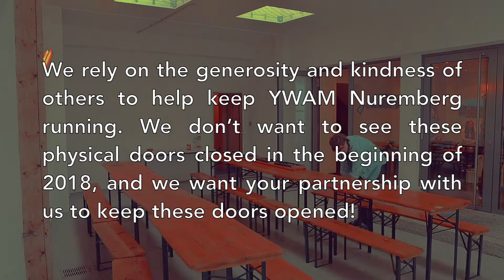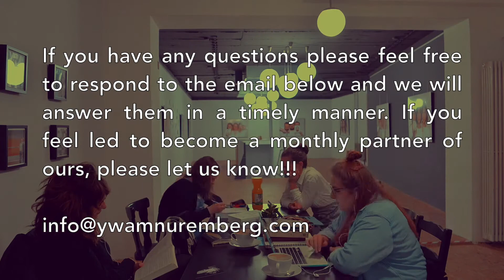2017 as YWAM Nuremberg